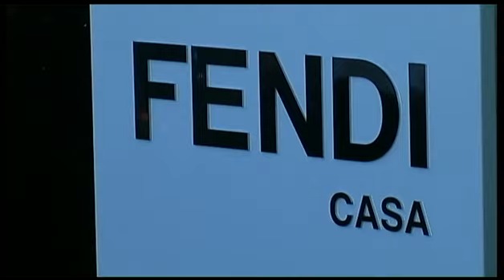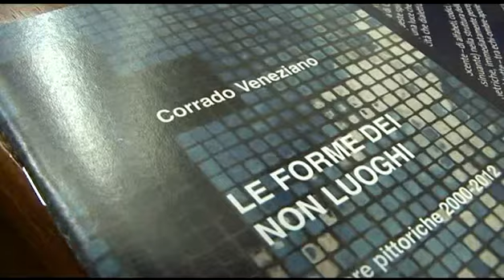Fendi casa Evento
Fashion Wedding in Rome Inspirations !
Anna Maria Nardi